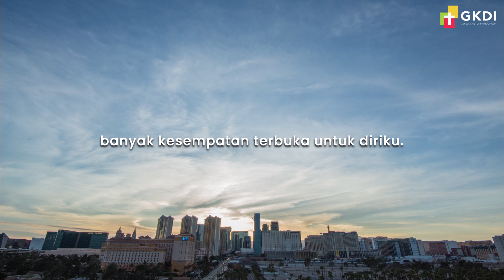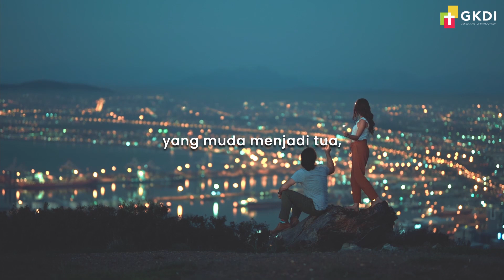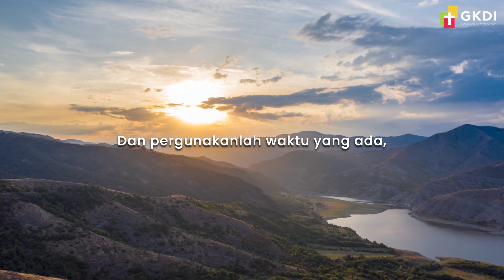Menggunakan Hari dengan Bijak | Bible Verse dan Renungan Kristen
Waktu adalah berkat terbesar dalam hidup kita. Namun, bagaimana menggunakannya, tergantung kita. Bagaimana kita menggunakan waktu hari lepas hari?

Temukan renungan dan inspirasi rohani menarik lainnya dalam bibleverse kami.

Rindu untuk mendalami firman Tuhan? Silakan hubungi melalui